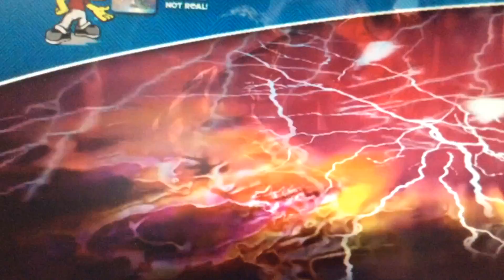Teletoon-Roxx Toys Contest (2012)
A promo for the Roxx toys contest on Teletoon back in 2012. Basically,it's like the 2012 version of Pogs.